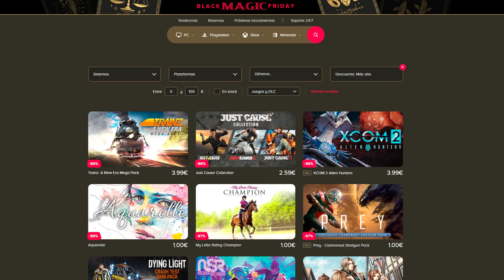PILOTO EL ASTON MARTIN DE ALONSO EN EL TEST DE ABU DHABI 😲 | Assetto Corsa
🚨BRUTALES OFERTAS por el BLACK FRIDAY en TUS JUEGOS FAVORITOS (hasta -98%) ENTRA Y APROVECHA ESTA OPORTUNIDAD ÚNICA (Hasta fin de existencias)🤯

Además, cada mes tienes un🎁SORTEO en el que participas solo con entrar a este link y escoger EL JUEGO QUE QUIERAS para llevártelo GRATIS

22 de Noviembre de 2023. Circuito de Yas Marina en Abu Dhabi
Fernando Alonso gozó de un magnífico día de test de post temporada en Abu Dhabi. En su estreno con Aston Martin, el bicampeón mundial de F1 completó 97 vueltas al circuito de Yas Marina. Sus sensaciones fueron inmejorables al volante de un coche que sintió como tremendamente competitivo y fiable.

► ¡Únete el grupo de Discord del canal y recibe las notificaciones de cada vídeo!